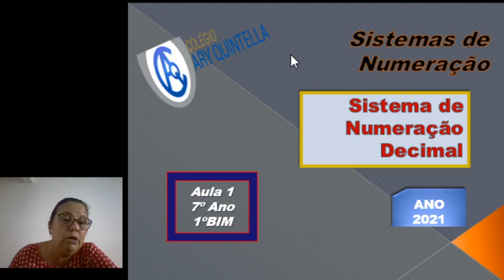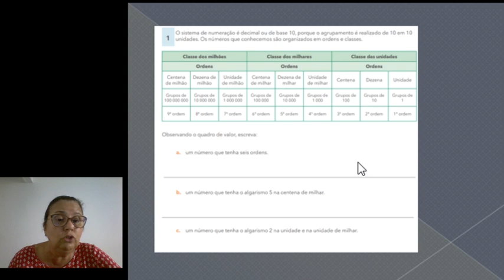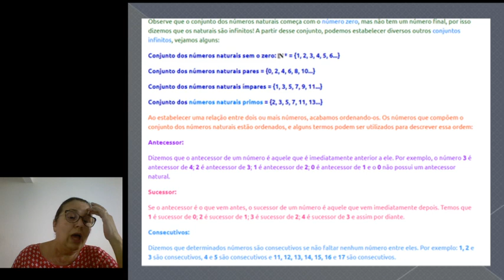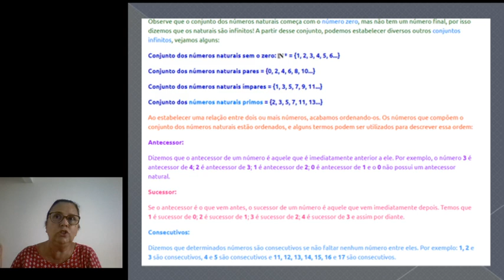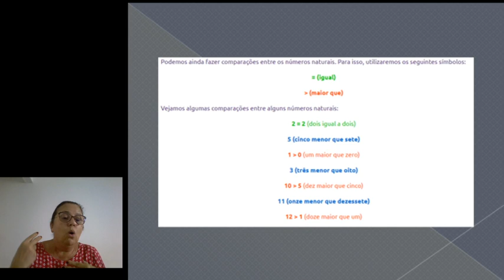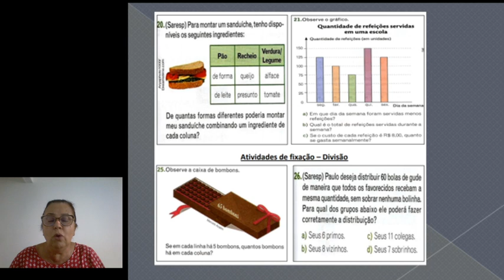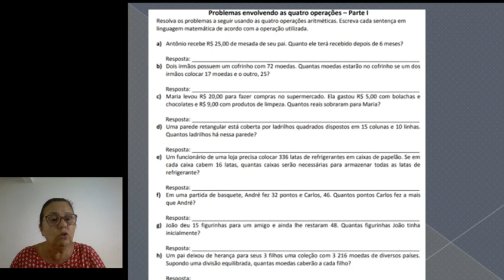Professora Sandra Matemática Aula 01 7ano